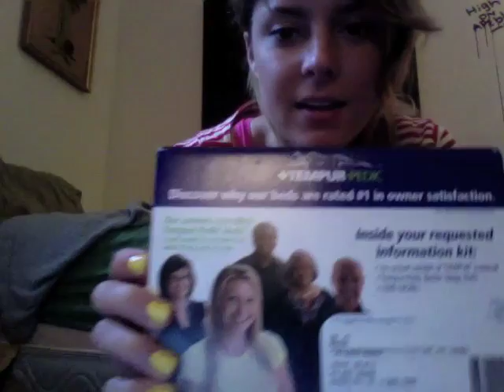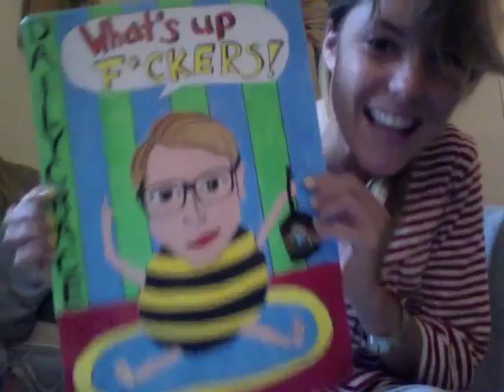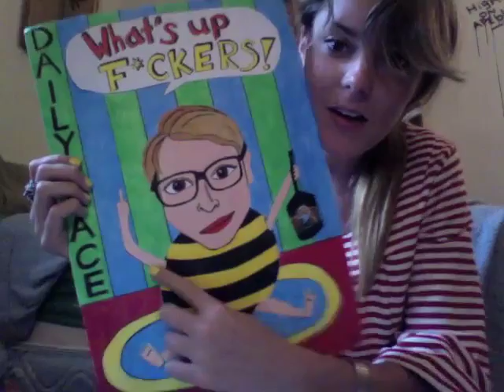Vintage Grace: Mail Vlog #7!